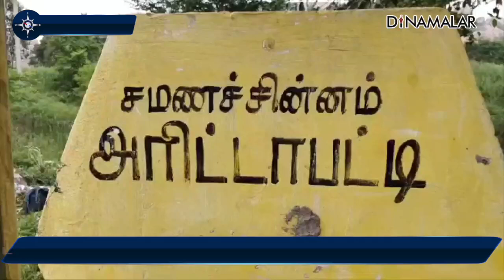பல்லுயிர் பூங்கா அரிட்டாபட்டி உள்ளிட்ட 11 கிராமங்களை பாதுகாக்க கிராம சபை தீர்மானம் Tungsten mini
மதுரை மாவட்டம் மேலூர் அருகே பல்லுயிர் பூங்காவாக தமிழக அரசு அறிவித்து பாதுகாக்கப்பட்டு வரும் அரிட்டாபட்டி கிராமம் உட்பட 11 கிராமங்களை உள்ளடக்கிய ஐந்தாயிரம் ஏக்கர் பரப்பளவில் டங்ஸ்டன் கனிம சுரங்கம் அமையவுள்ளது.